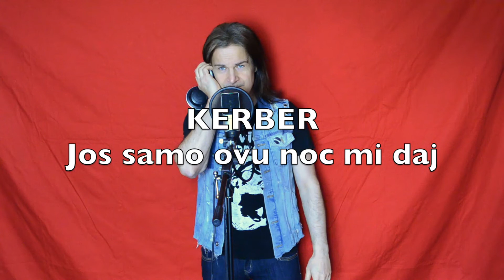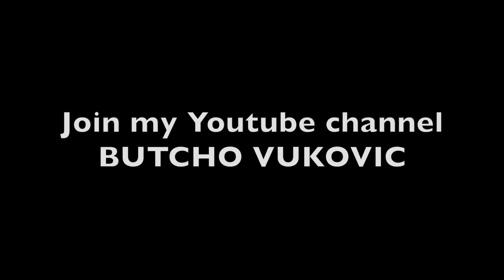Butcho Vukovic sings : KERBER/GENERACIJA 5/ BIJELO DUGME/ RIBLJA CORBA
My tribute to
KERBER "Jos samo ovu noc mi daj"
GENERACIJA 5 "Dolazim za 5 minuta"
BIJELO DUGME "Nakon svih ovih godina"
RIBLJA CORBA "Pogledaj dom svoj Andele"